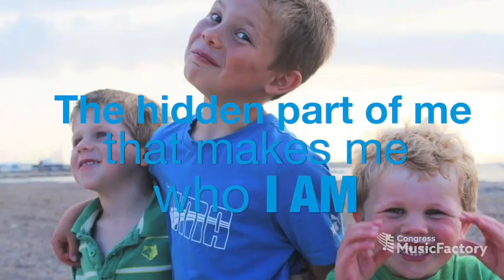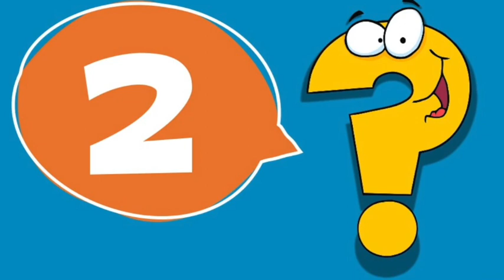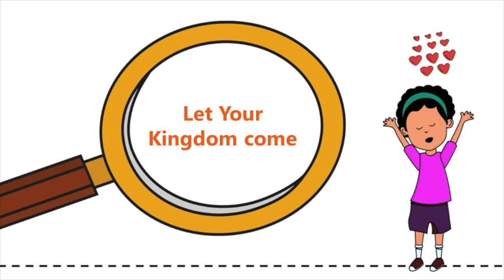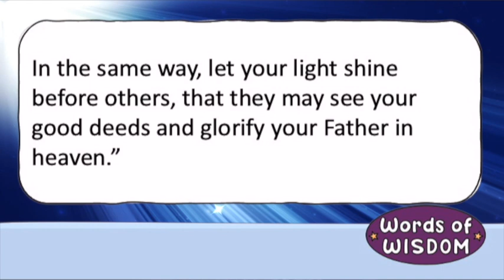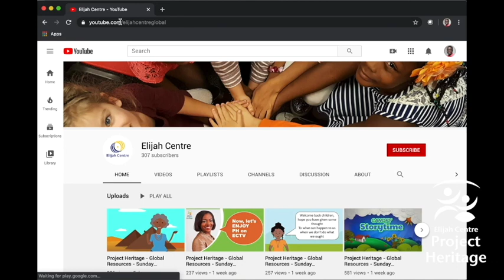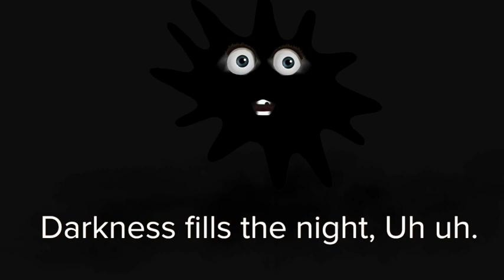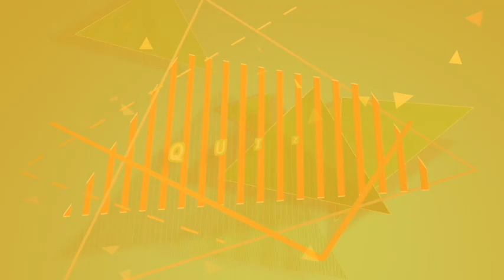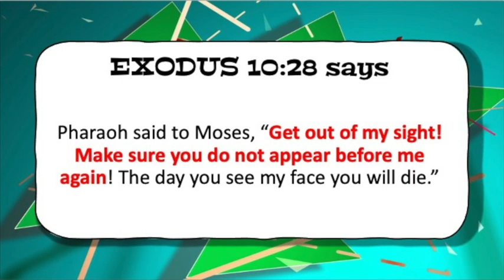Project Heritage - Canopy Kids - Global Resources - Sunday Broadcast - 07 June 2020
Canopy Kids - Living in Goshen - The Plague Of Darkness - Audio Story

Elijah Centre is a present-truth, church community founded on biblical principles, recognizing Jesus Christ as its head.

Our unique, global, borderless, Kingdom community has its primary base in Trinidad and Tobago, called the Nexus. Elijah Centre also has extended locations in cities around the globe, referred to as Embassies.

Our founder and Senior Elder is Dr. Noel Woodroffe a world-renowned minister of the Gospel. Graham Taylor is our Associate Elder. Together they lead a diverse, global leadership team, all committed to exalting the Name, Person, Character and Word of our Lord Jesus Christ.